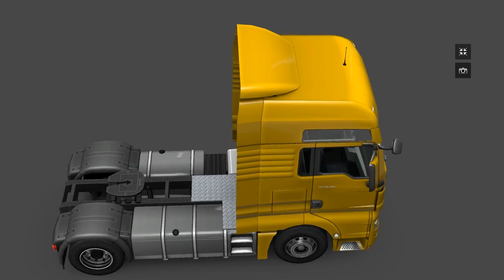Euro Truck Simulator 2 - MAN TGX 18.480 4x2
About Euro Truck Simulator 2:

Genre: Simulator
Developer: SCS Software
Publisher: Excalibur Publishing